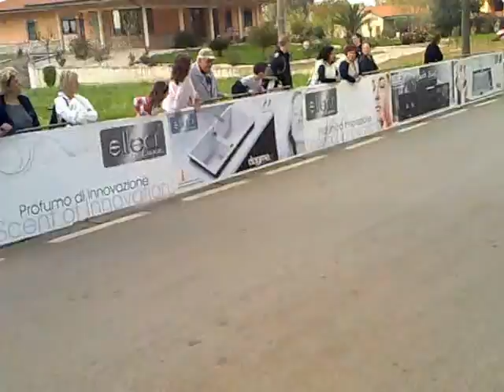Ciclismo Allievi: MEMORIAL DAVIDE GIULIANI 2011 - Frasso di Sonnino (Latina)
Seconda vittoria stagionale in due settimane di gara per Daniel Marcellusi in volata su Emanuele Onesti e Alessio Magon.
Nella prima gara stagionale della categoria allievi nel Lazio, dedicata a Davide Giuliani, Marcellusi ha vestito la maglia di campione provinciale di Latina della categoria allievi.
La gara ha visto la partecipazione di 150 corridori di Lazio, Abruzzo, Molise, Basilicata, Calabria, Puglia e Campania che ha aperto ufficialmente il Trofeo 150°Anniversario Unità d'Italia articolato in cinque prove e che riguarderà le categorie esordienti ed allievi.